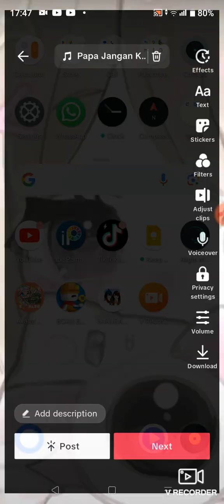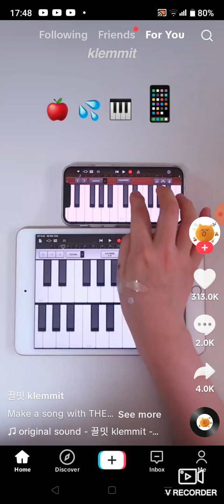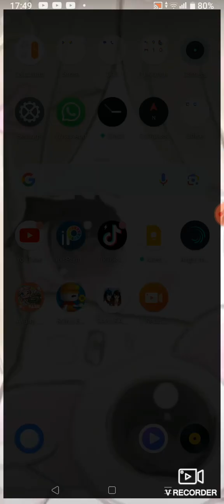main apa saja kamu mahu